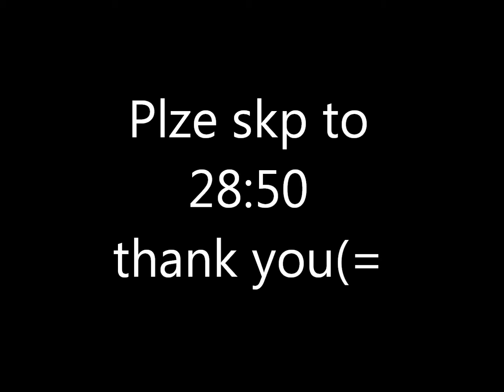SiNg Me A lOvE sOnG